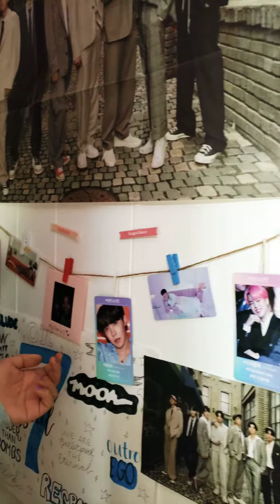BTS Die Hard Fan -Sammie girl